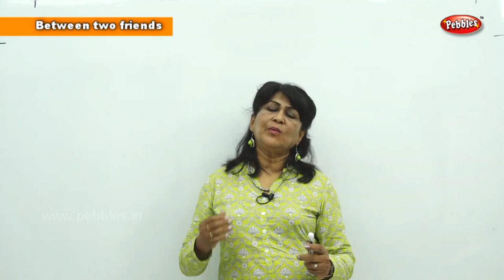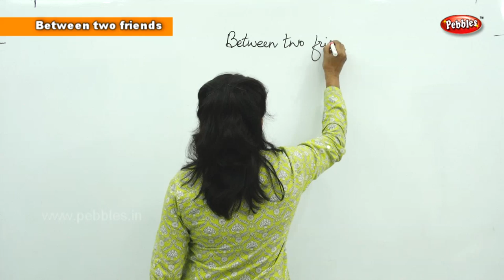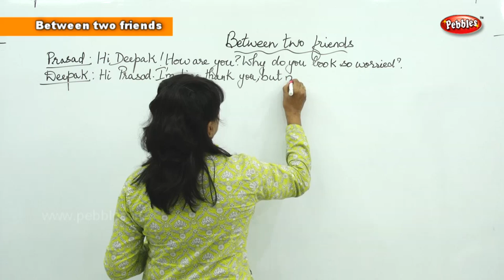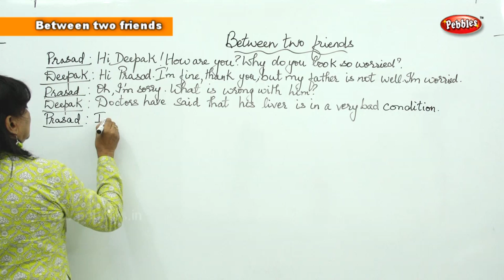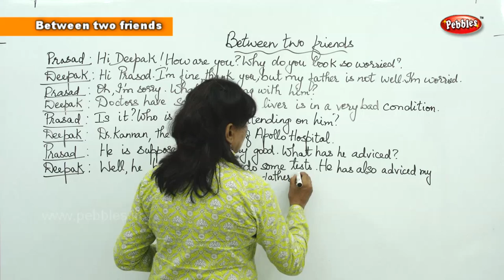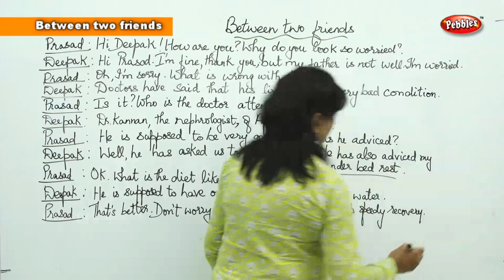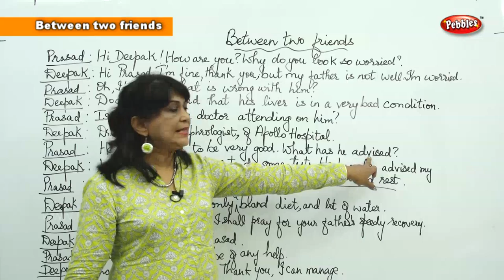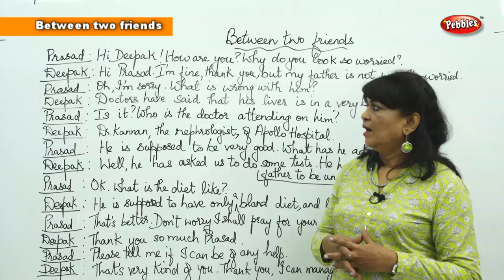Spoken English Conversations || Conversations Between two friends || English Basic For Beginners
Spoken English Conversations || Between two friends || English Basic For Beginners